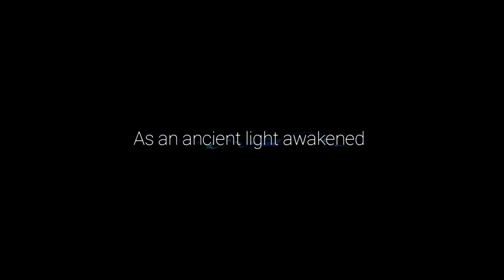Ori and the Will of the Wisps | Part 2: A Tree Inside Me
My my, how the tables have turned since 2012.